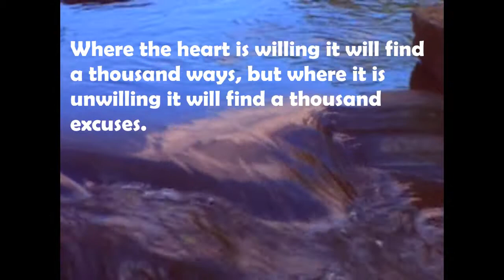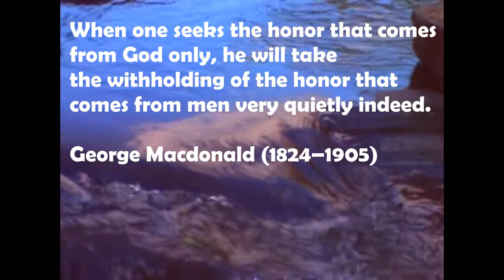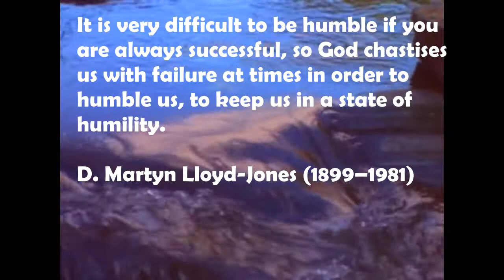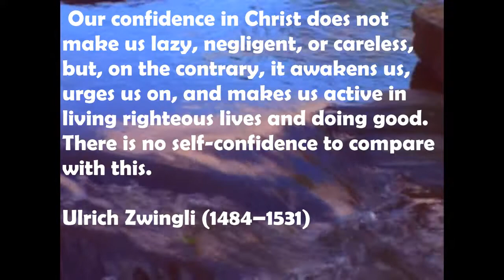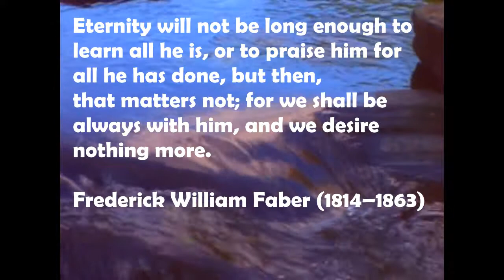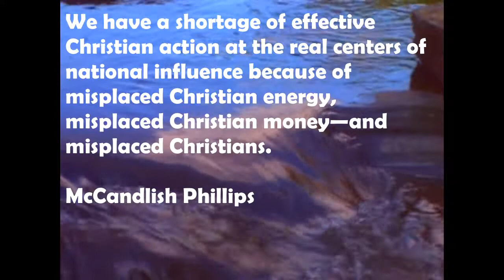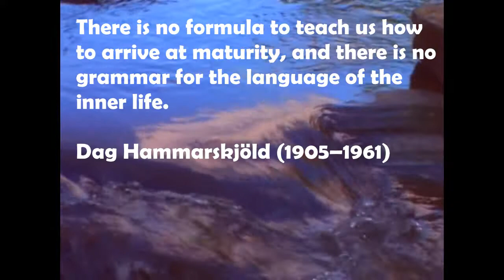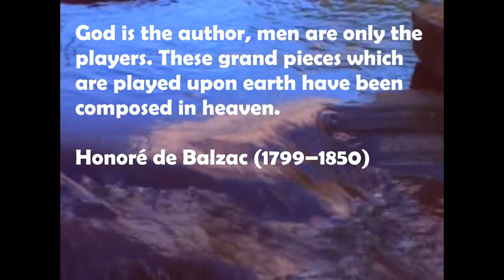INSPIRATIONAL QUOTES BY THE CHRISTIAN AUTHOR PART4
Short Inspirational Quotes by a Christian Author ( PART 4 )